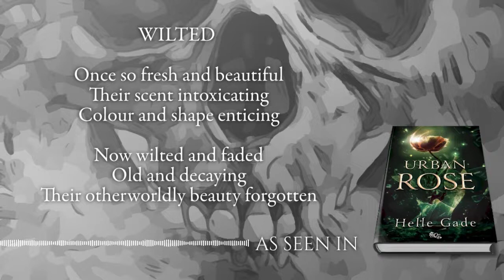Urban Rose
URBAN ROSE by Helle Gade

Let yourself be taken on a journey by these deep and wonderful poems. This newest edition by renowned poet, Helle Gade, is as beautiful as it is vast. With poems addressing loss, longing, heartache, mental health and imagination, this book will transport the reader into another world. Experience pure emotion while following the poet’s words, weaving through and plucking away at your heart strings.

Including flash fiction by BDP Authors
Audio books narrated by Martha Webb

Title: Urban Rose
Author: Helle Gade